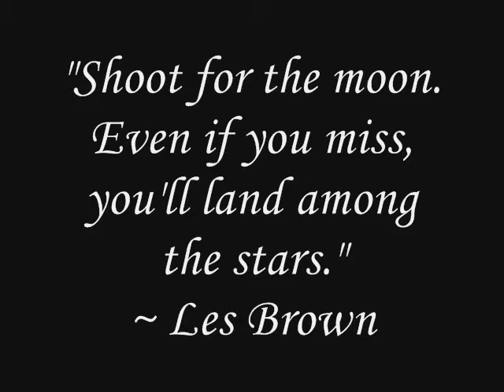My Wish Rascal Flatts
Some pics of my cousin with the background music by Rascal Flatts called My Wish...